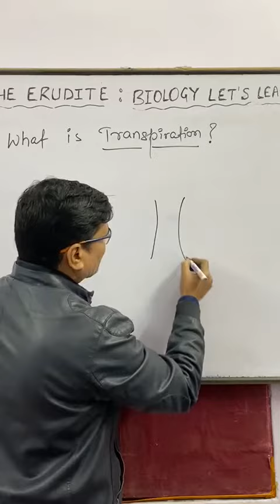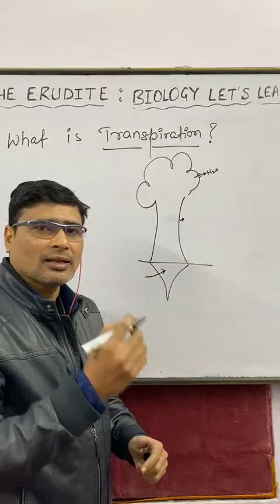28 January 2022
BIOLOGY Let's learn